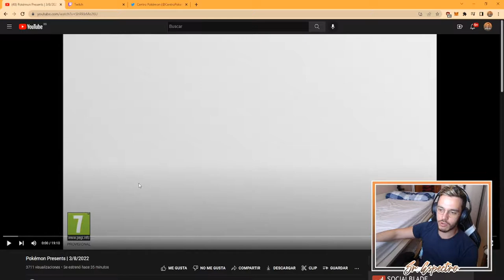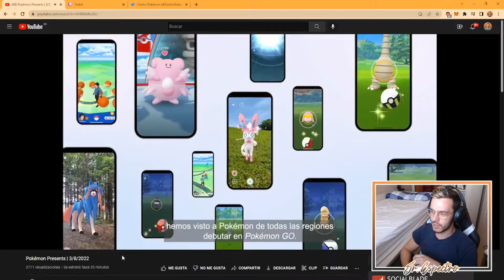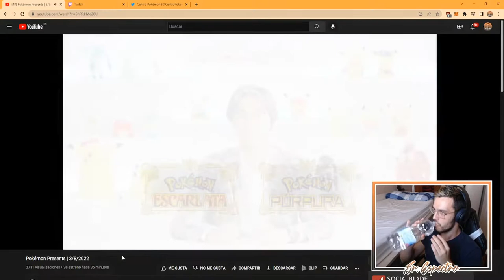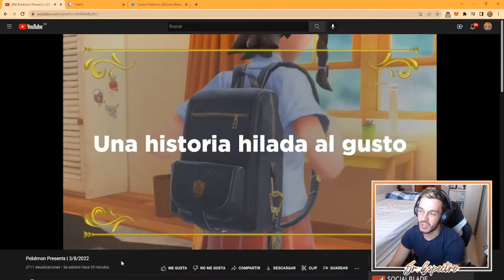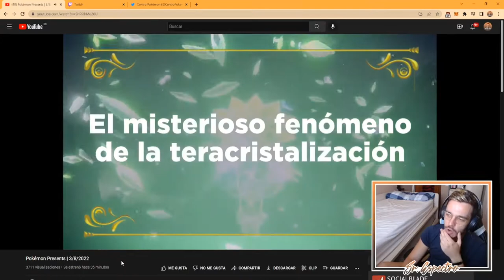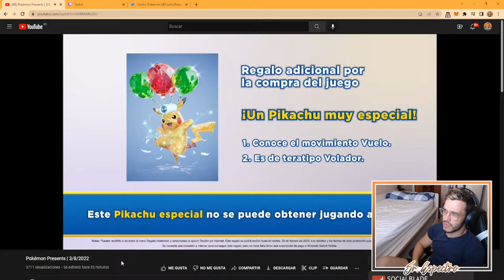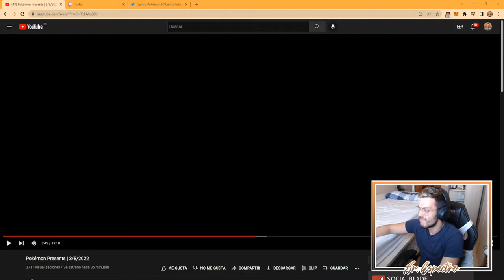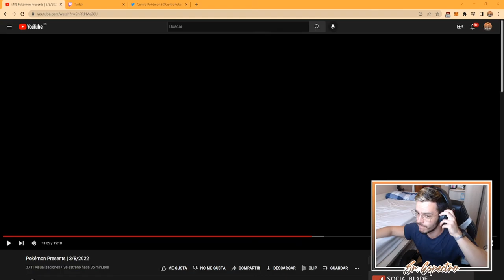⭐ REACCIONANDO A POKÉMON ESCARLATA Y POKÉMON PÚRPURA | LA REGIÓN DE PALDEA #3